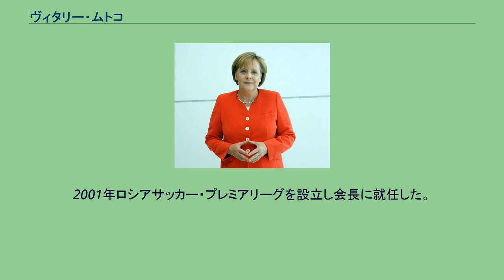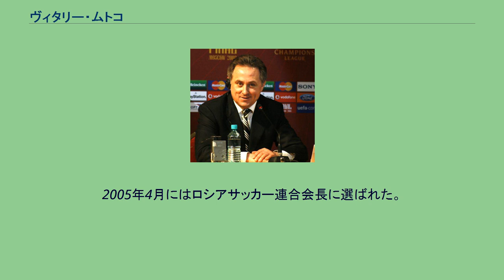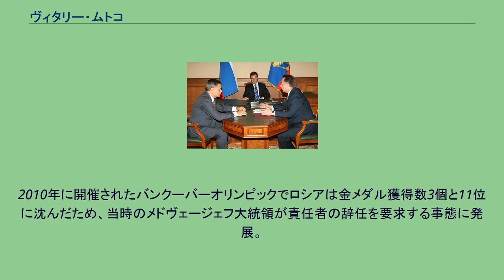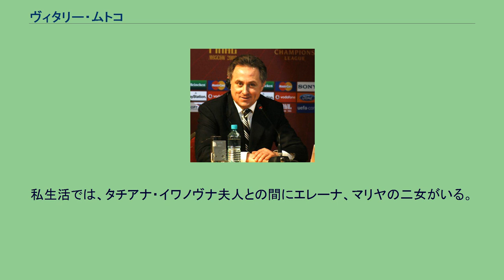ヴィタリー・ムトコ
ムトコ（右）、メドヴェージェフ（中央）、国家評議会書記アレクサンドル・アブラモフ（左） ヴィタリー・レオンチェヴィチ・ムトコ（ロシア語: Вита́лий Лео́нтьевич Мутко́ 、ラテン文字表記の例：Vitalii Leontevich Mutko、1958年12月8日 - ）は、ロシアの政治家。
2016年10月19日からロシア連邦副首相（スポーツ・観光・青年政策担当）。
2008年から2016年までスポーツ大臣（2012年5月12日まではスポーツ・観光・青年政策大臣）を務めた。
2003年から2008年までロシア連邦議会上院連邦会議議員。
2005年4月2日から2009年11月24日までロシアサッカー連合会長。
1958年12月8日、クラスノダール地方アプシェロン地区クリンスカヤ村で生まれる 。
レニングラード河川専門学校に入学しコムソモール活動に参加、同校コムソモール書記となる。
1977年レニングラード河川専門学校を卒業し、北西河川船舶会社レニングラード港湾管理部で船舶技師として働き始める。
1980年ソ連共産党に入党する。
入党直後、レニングラード市ソビエトキーロフ地区執行委員会で勤務し、その後地区執行委員会社会部長や書記に選出された。
1990年キーロフ地区人民代議員に選出され、翌1991年まで同執行委員会議長を務めた。
この間、レニングラード水上輸送大学に入学し、1987年河川専門学校を卒業した。
さらに1999年にサンクトペテルブルク大学法学部を卒業した。
1992年サンクトペテルブルク市役所に入り、副市長・市社会問題委員会議長に任命され、同職を1996年まで務めた。
同時期にサンクトペテルブルク市庁にはウラジーミル・プーチンが市対外関係委員会議長として在職しており、1994年にソビエト連邦の崩壊後としては、初の大規模なイベントとしてスポーツ親善大会が開催された際に同僚として協力して事業に当たった。
その後、ムトコはスポーツ界に転じ、1997年にはFCゼニト・サンクトペテルブルク会長に就任した。
会長在任中はスポーツ振興と経済的基盤の強化に尽力した。
2001年ロシアサッカー・プレミアリーグを設立し会長に就任した。
2002年ロシアパラリンピック委員会委員に選出され、精神障害者支援団体委員会の議長も務めた。
ヴィタリー・ムトコ（2008年撮影） 2003年10月29日、ロシア連邦議会上院連邦会議議員にサンクトペテルブルク市政府代表として選出された。
2005年4月にはロシアサッカー連合会長に選ばれた。
2008年5月12日、ドミートリー・メドヴェージェフ大統領によってロシア連邦スポーツ・観光・青年政策大臣に任命される。
2009年 FIFA執行委員に任命された。
また2018年のFIFAワールドカップ誘致に当たっては先頭に立って運動に立ち誘致を成功させた。
2012年5月21日、プーチンが大統領に復帰し、ドミートリー・メドヴェージェフ内閣が成立するとロシア連邦スポーツ大臣に任命される。
2015年9月2日、ロシアサッカー同盟会長に再選される。
ロシアでは政府関係者がスポーツ団体のトップを兼任することは原則として許されていないが、2015年7月、ムトコについては例外とされた。
2016年9月24日、ロシアサッカー同盟会長に三選される。
このときには反対候補としてヴァレリー・ガッザエフが立候補し、選挙となったが、結果はムトコ266票に対してガッザエフ142票に留まりムトコの勝利に終わった。
2016年10月19日、ロシア連邦副首相に任命される。
後任のスポーツ相には、ムトコの下で次官を務めたパーヴェル・コロブコフが任命された。
2017年12月5日、2014年ソチオリンピックにおける国家ぐるみの組織的ドーピング違反に関与したとして、国際オリンピック委員会から永久追放された。
2010年に開催されたバンクーバーオリンピックでロシアは金メダル獲得数3個と11位に沈んだため、当時のメドヴェージェフ大統領が責任者の辞任を要求する事態に発展。
ロシアオリンピック委員会のレオニード・チャガチョフ会長は辞任したが、ムトコは「惨敗は誰の責任でもない」と辞任を拒否した。